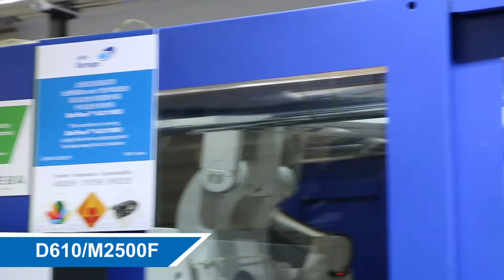D610M2500F TEDERIC MARANDO SERVICE